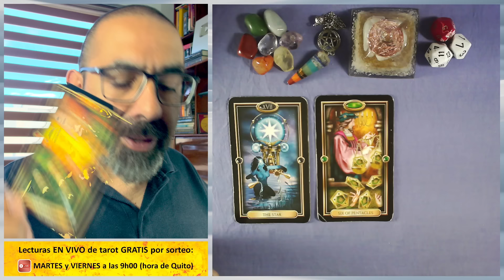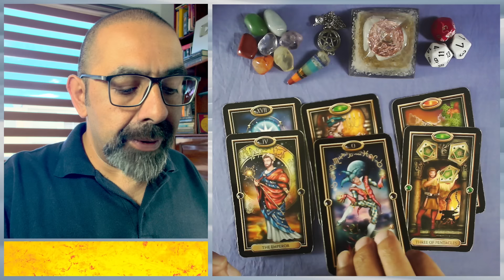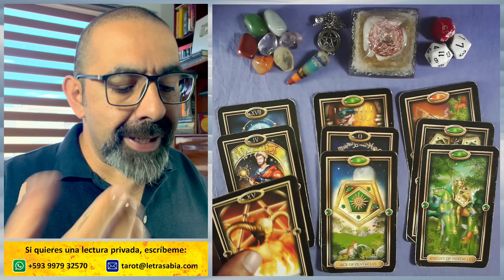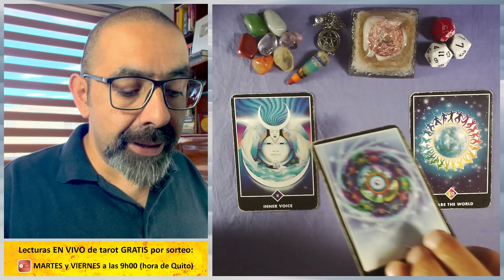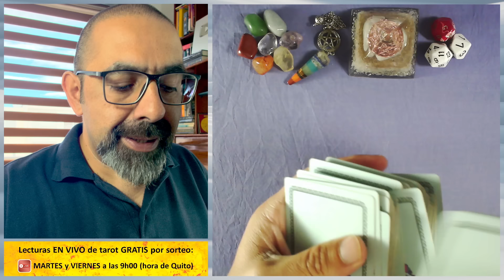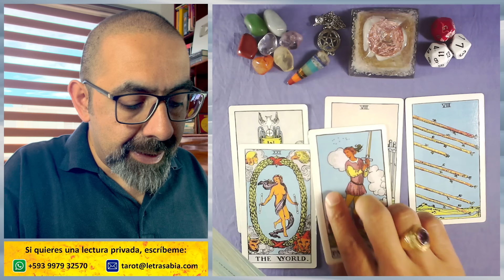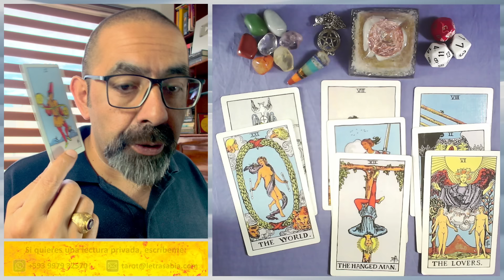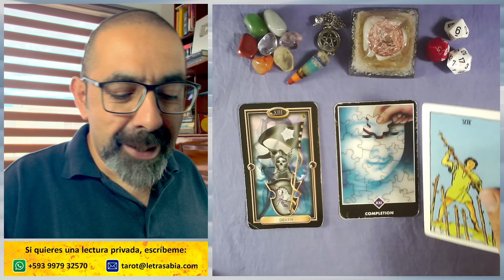LEO hoy ♌ ¡Un MILAGRO llega a tu HOGAR! Tremendo GOLPE DE SUERTE y LIBERACIÓN 🙏🍀💰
LEO ♌ 3 tiradas de TAROT con tu 🔮 horóscopo sobre DINERO, RELACIONES y SALUD, 🎲 números de la suerte, 🙏 afirmaciones positivas y mucho más.

00:00 Introducción
00:30 Leo brilla una estrella fulgurante sobre tu hogar
07:01 Leo tremendo golpe de suerte bendecido
15:28 Leo tu corazón a mil por hora porque te liberas
22:35 Leo letra - números de la suerte y afirmaciones